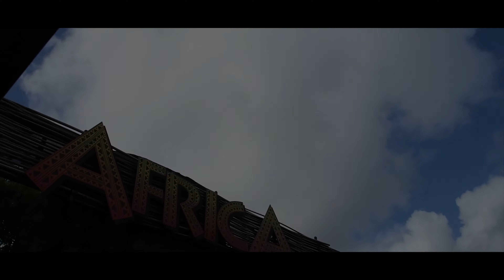AUSTRALIA ZOO IN FIVE MINUTES | QLD PART 2